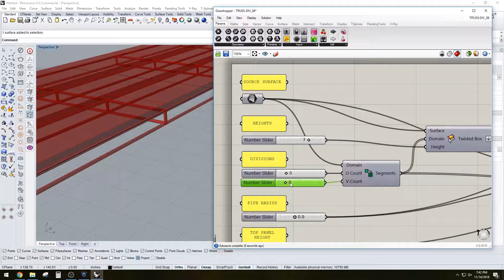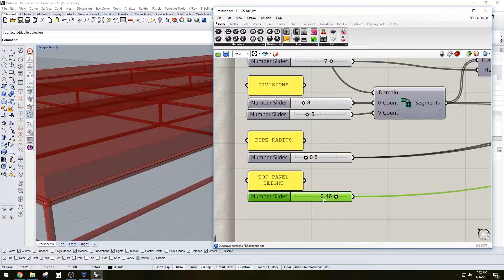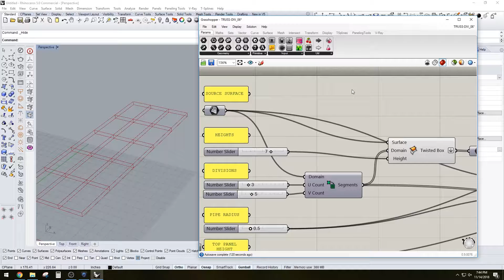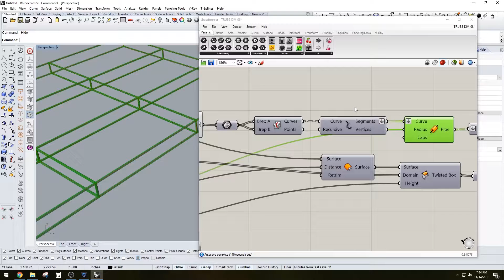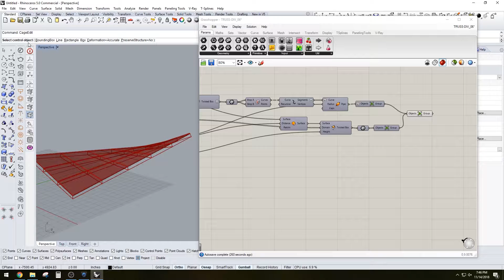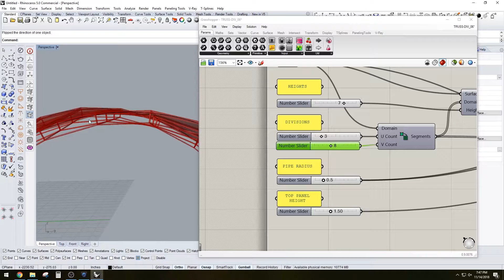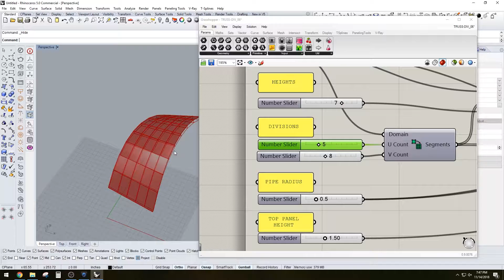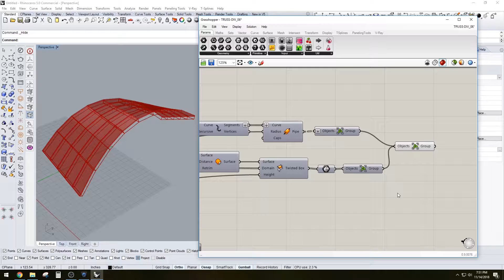Grasshopper for Rhino 3D Wireframe structure with panels Rhino 3D grasshopper tutorial